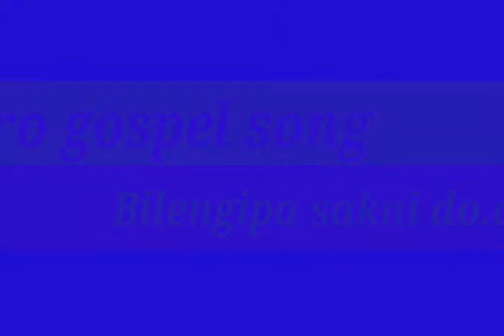Bilengipa sakni do.drang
Mapilkol Baptist Church